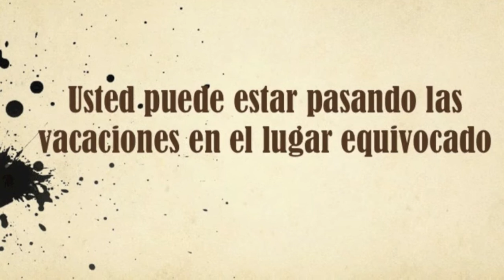Majane Merkazit Primer Informe desde Shangai-China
Primer Informe